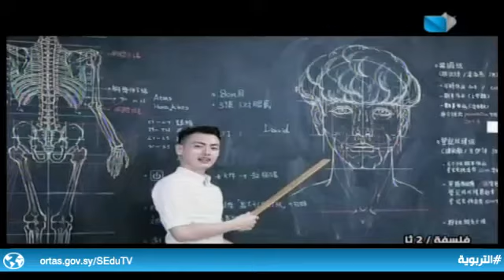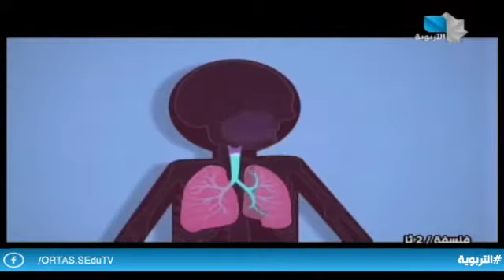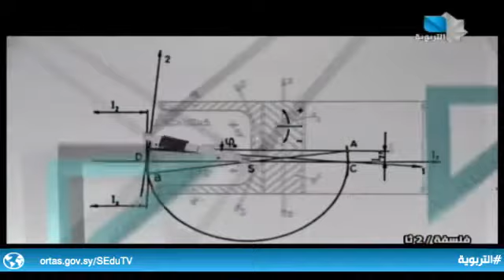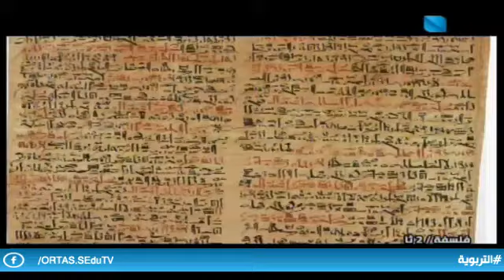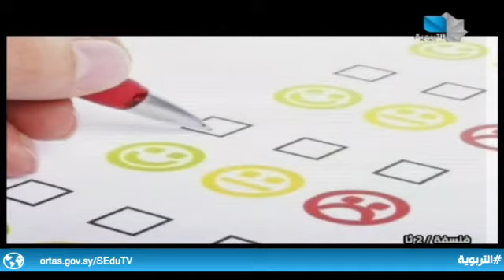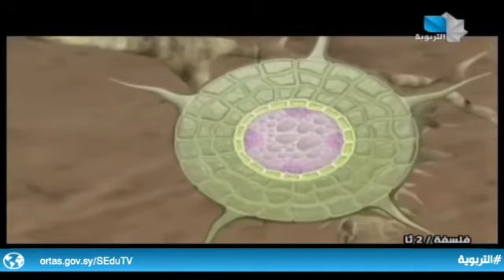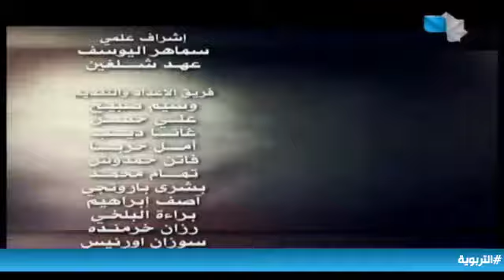دروس تعليمية / فلسفة - الثاني الثانوي مناهج البحث 19.10.2021